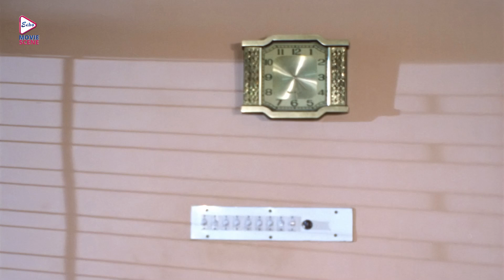Danab | দানব | Dramatic Scene | Victor | Tapash | Rachana | Rituparna | Echo Bengali Movie Scene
Watch the dramaticScene from Bengali full movie DANAB","দানব" which was released in the year 1997, Directed by: SACHINADHIKARI, starring : VICTOR BANERJEE, TAPAS PAL, RACHANA BANERJEE, RITUPARNA SENGUPTA

Movie Credits :
Film.      :  DANAB (দানব)
Director : SACHIN ADHIKARI
Starring : VICTOR BANERJEE, TAPAS PAL, RACHANA BANERJEE, RITUPARNA SENGUPTA
Music Director(s) : B.SUBHAYU
Release : 1997